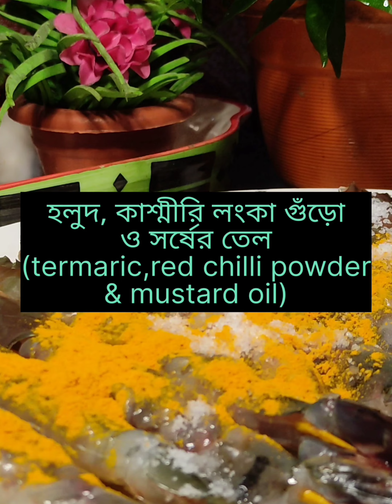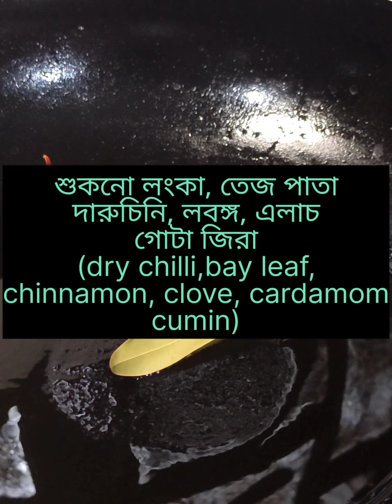দারুন সুস্বাদু চিংড়ি মাছের মালাইকারিdelicious prawn malai curry 💁🍛😋#@just feel It #